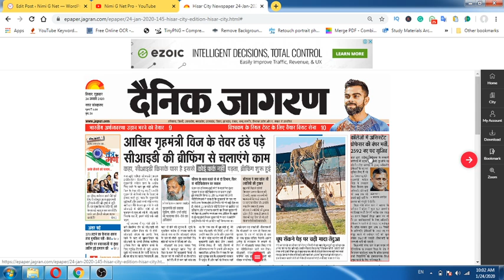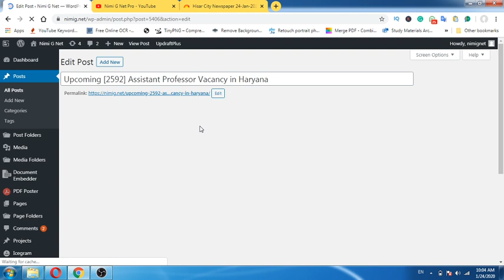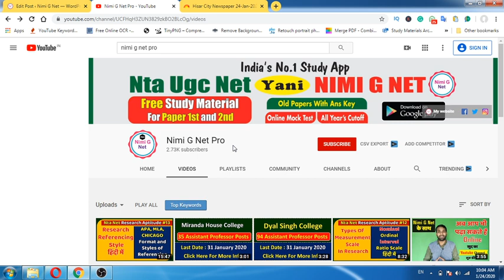[2592] Assistant Professor Vacancy in Haryana